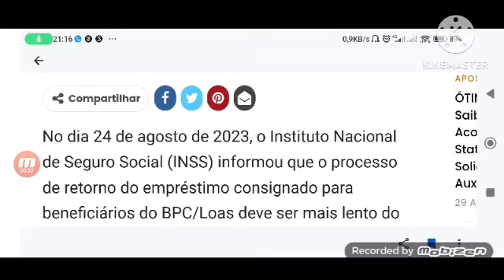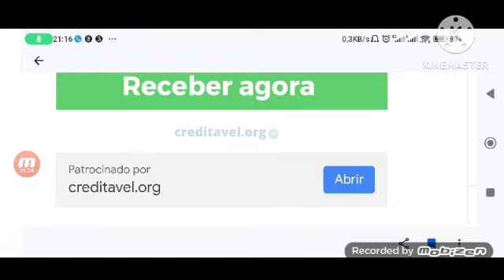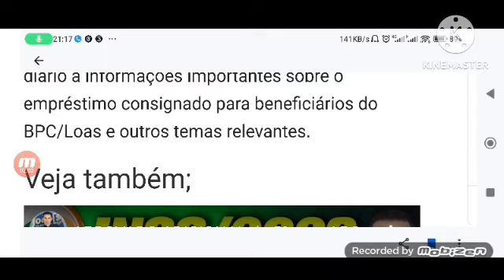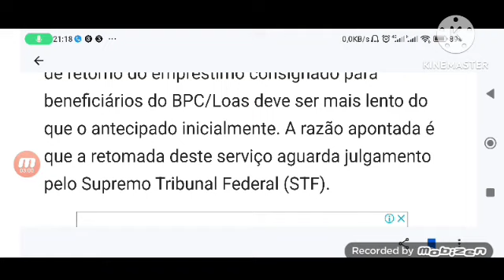🚨 R$ 17.000 MIL LIBERADO! EMPRÉSTIMO PARA BPC LOAS VEJA COMO RECEBER NESTE MÊS DE SETEMBRO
No dia 24 de agosto de 2023, o Instituto Nacional de Seguro Social (INSS) informou que o processo de retorno do empréstimo consignado para beneficiários do BPC/Loas deve ser mais lento do que o antecipado inicialmente. A razão apontada é que a retomada deste serviço aguarda julgamento pelo Supremo Tribunal Federal (STF).

O INSS já havia comunicado em Julho que a expectativa de retorno deste empréstimo ocorreria no final de agosto. E esta retomada estava dependendo da alteração da Instrução Normativa 138, que se encontrava sob análise pela Procuradoria Federal Especializada

Essa atraso deve-se a uma pausa no julgamento da Ação Direta de Inconstitucionalidade (ADI) de número 7223 pelo STF. A ADI analisa se os beneficiários de programas sociais podem fazer empréstimo consignado com desconto em folha.

O tema chegou a ser debatido em junho de 2023, mas o julgamento foi interrompido após um pedido de vista do ministro Alexandre de Moraes.